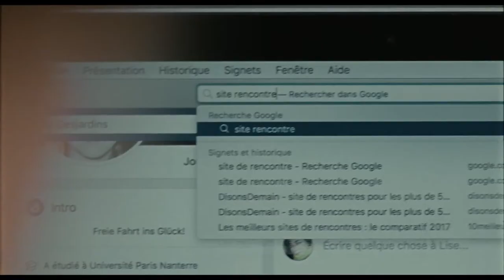L'ÉTREINTE |2020| WebRip en Français (HD 1080p)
L'ÉTREINTE

Au cinéma le 19 mai

un film de : Ludovic Bergery

Margaux a perdu son mari et commence une nouvelle vie. Elle s’installe chez sa sœur et s’inscrit à l’université pour reprendre des études de littérature. Mais rapidement, elle ressent le besoin d’autres émotions. Elle part en quête d’amour, au risque de s’y perdre...

ACTEURS

Emmanuelle Béart (Margaux) Vincent Dedienne (Aurélien) Tibo Vandenborre (Till)
Sandor Funtek (Harold) Nelson Delapalme (Karl) Marie Zabukovec (Lise) Arthur Verret (Wilfried) Yannick Choirat (Gaston)
Avec la participation d’Eva Ionesco dans le rôle de Marianne

VOD

DVD/BR

FESTIVAL ET PRIX

Festival d’Angoulême 2020, compétition